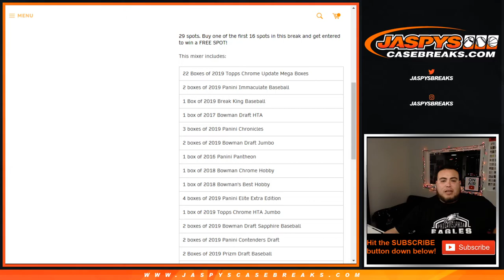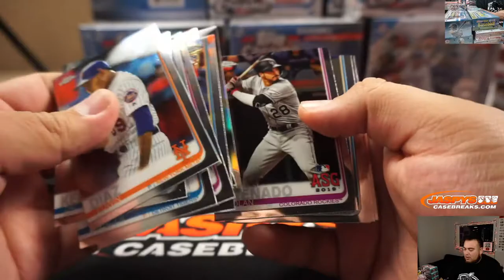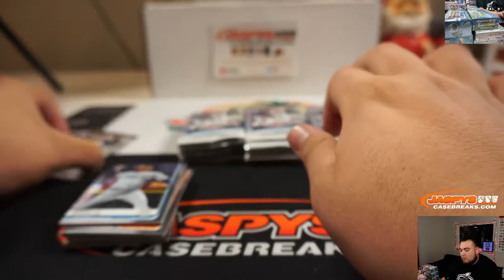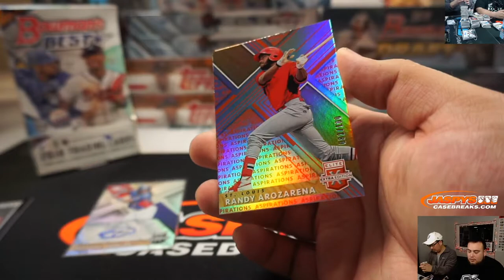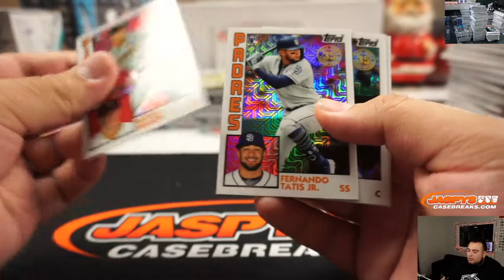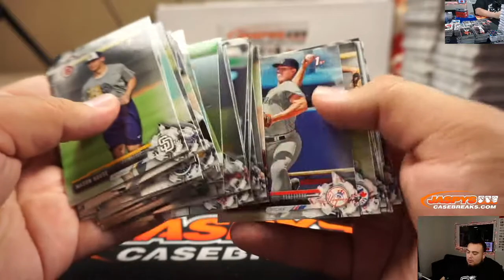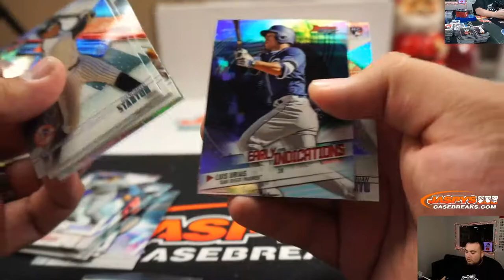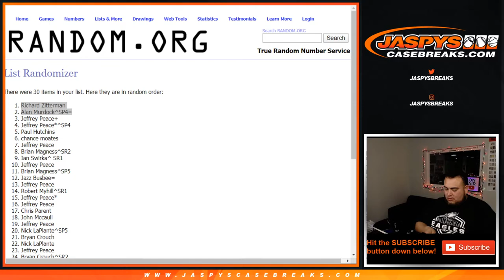SUN. 12/29 - JASPY'S 55-BOX LAST BASEBALL MIXER OF THE DECADE *RANDOM TEAMS*